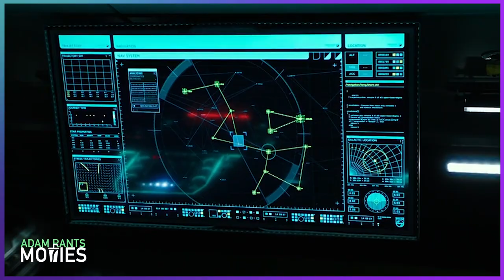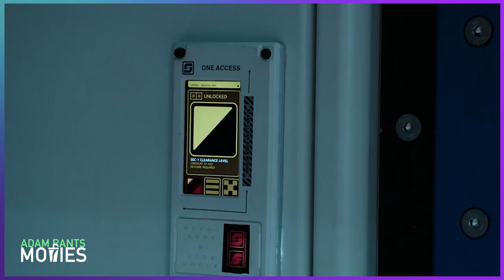Alien Covenant Is Still 100% Dog Water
Alien Covenant ruined anything good going for the Prometheus trilogy. It basically put an end to the exciting new prequel story and forced Ridley Scott to go back to the drawing board. I have no idea what is going on with the new Alien films but I do know this, Alien Covenant is absolute trash still.
Prometheus had its fair share of issues but they are nothing when compared to the insanely stupid plot of Covenant. The characters are incredibly stupid, the story makes no sense and the visuals took a big step down from the previous film. I rant for almost 20 minutes on the awfulness that is, Alien Covenant.